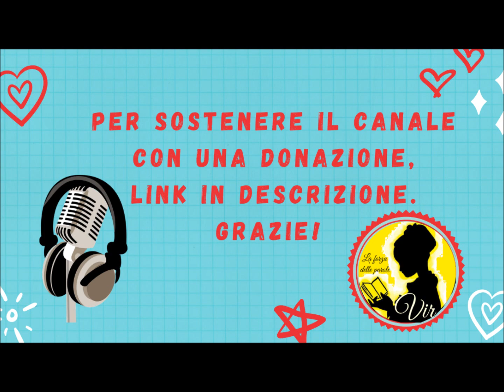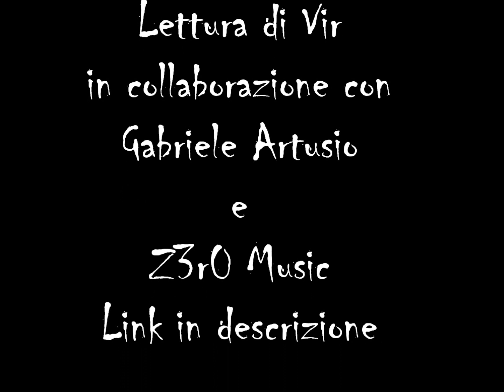G.G. Pendarvis: Il monaco nero - Audiolibro ita [Lettura di Vir] Speciale di Halloween 🎃🧟‍♀️👻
LEGGIMI PLEASE!

Gladys Gordon Pendarvis

Il monaco nero

Sarà vera la storia del terribile monaco nero e del suo ricco tesoro sull'isola di Chaard? Un giornalista venuto in visita cercherà di scoprirlo...

Quest'anno lo speciale di Halloween sarà veramente tale, in quanto con me han collaborato il grande Z3r0 Music e -per la prima volta-  Gabriele Artusio, fantastico illustratore che ha gentilmente accettato di partecipare con la sua arte! Mi raccomando seguiteli sui loro social; vi lascio i link qui sotto  ⤵️⤵️⤵️

✏Gabriele Artusio

Li ringrazio ancora di cuore per aver partecipato e voi per aver ascoltato!
Buon Halloween 👻🤡🧟‍♀️🎃

Video realizzato da ME con la mia voce! (nota per Youtube)

🎶 Musics:
Z3r0 Music: The black monk

Io non ho diritti né sulle immagini, né sulle né musiche. La musica è stata realizzata da Z3r0 Music. L'illustrazione originale è a opera di Gabriele Artusio. Questa lettura non va in alcun modo intesa come sostituzione della copia digitale o cartacea. I diritti vanno ai legittimi proprietari. Ho diritti sulla mia voce.